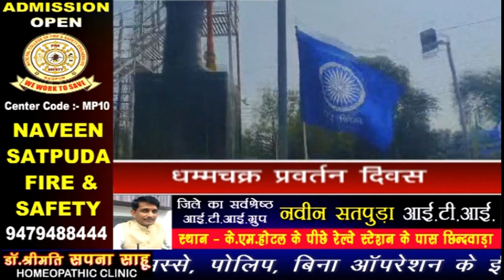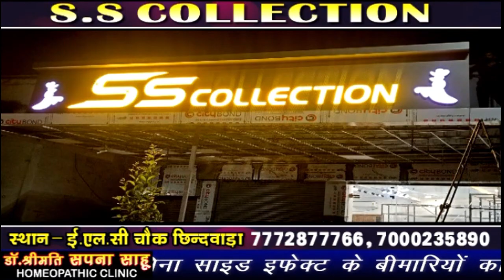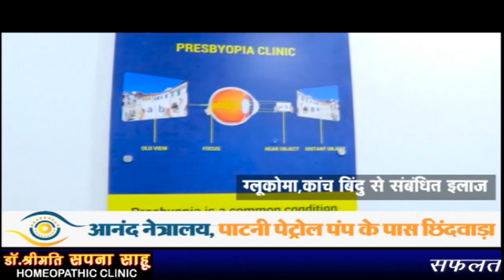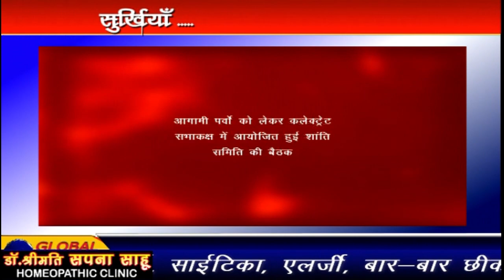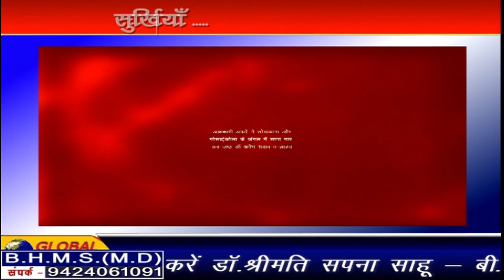Chhindwara_Hulchal_14_10_2023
FACEBOOK PAGE: MAN WOMAN AND DOG